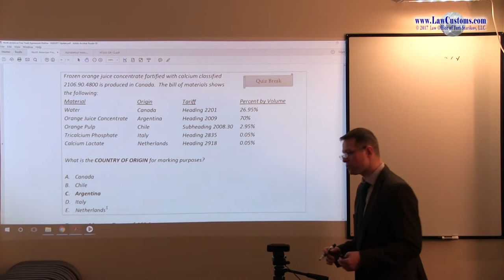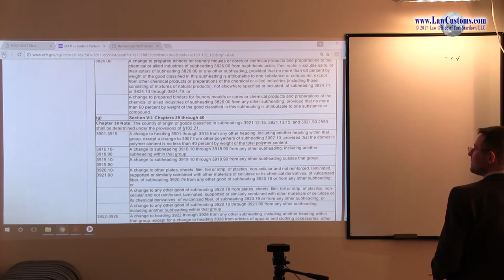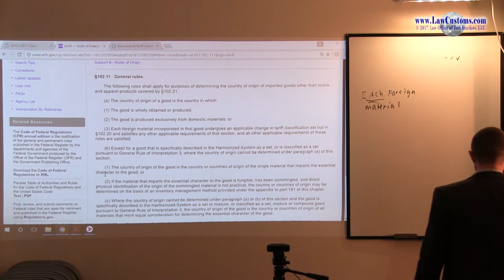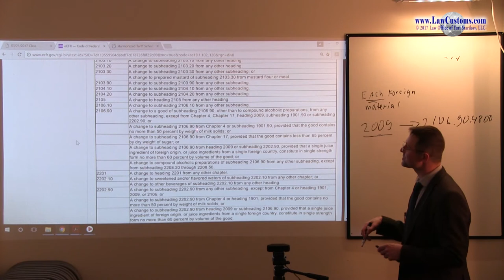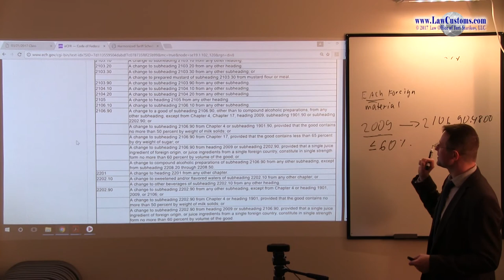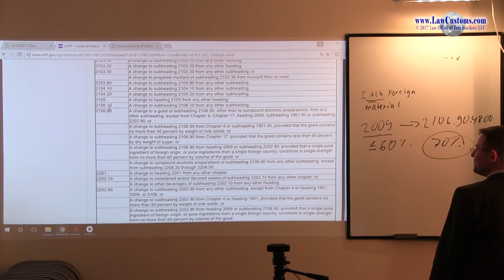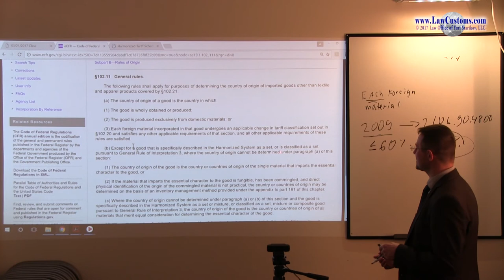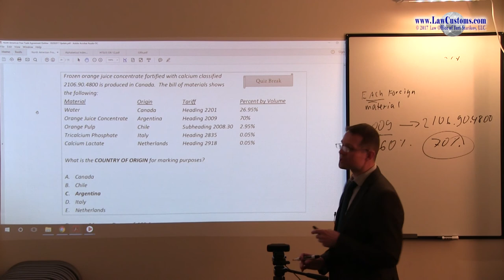April 2009 Question 50 U.S. Customs Broker License Exam Discussion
Discussed here is the Question 50 from April 2009 U.S. Customs Broker License Examination.

QUESTION:

Frozen orange juice concentrate fortified with calcium classified 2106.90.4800 is produced in Canada.  The bill of materials shows the following:

Material Origin Tariff Percent by Volume
Water Canada Heading 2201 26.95%
Orange Juice Concentrate Argentina Heading 2009 70%
Orange Pulp Chile Subheading 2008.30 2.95%
Tricalcium Phosphate Italy Heading 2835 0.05%
Calcium Lactate Netherlands Heading 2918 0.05%

What is the COUNTRY OF ORIGIN for marking purposes?

A. Canada
B. Chile
C. Argentina
D. Italy
E. Netherlands